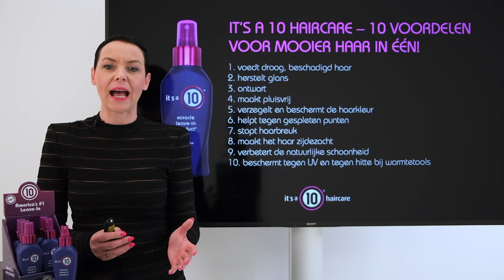its a 10...!!! voor iedereen met langer en breekbaar haar. Dit product maakt je haar blij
in dit filmpje laat ik zien hoe makkelijk en mooi dit product is voor langer en breekbaar haar. 10 voordelen in een klein flesje en nu verkrijgbaar voor 18,95 euro